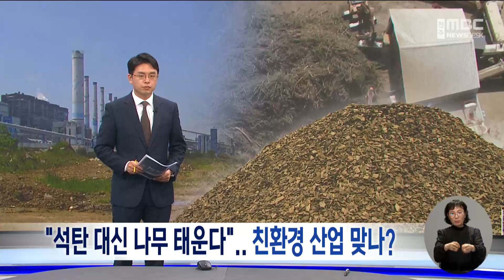"석탄 대신 나무 태운다".. 친환경 산업 맞나? | 전주MBC 230419 방송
◀ 앵커 ▶
앞서 보신 것과 같이 목재 펠릿 업체가 곳곳에 우후죽순 들어서면서 논란이 커지고 있는데요,

기업들이 관심을 갖은 이유가 있습니다.

폐자원을 활용하는 재생에너지로 분류되면 정부와 지자체 지원과 편의가 제공되기 때문인데요.

속을 들여다보면 쓸만한 원목을 상당량 사용하고 있어, 과연 친환경 산업 맞냐는 의문도 이어집니다.

계속해서 전재웅 기자입니다.

◀ 리포트 ▶
기후변화에 대한 위기가 고조되면서 친환경 에너지에 관심이 커지던 2018년,

남원시는 지구환경을 보호하고 지역 산업 활성화도 꾀할 수 있다며 펠릿 업체와 투자 협약을 맺고 입주를 지원했습니다.

2021년 공장 준공 이후 투자 인센티브로 30억 원을 지급하기도 했고, 앞으로 예정된 투자에 따라 4억 원을 더 지원할 전망입니다.

[남원시청 관계자]
"투자금하고 고용하고 산정식이 있어서 그 비율대로 해서 선정이 돼요.. 작년에 투자액 대비해서 30억 원 지원했고요."

이처럼 정부와 지자체는 목재 펠릿 산업을 장려해 왔습니다.

일정 규모 이상 전기를 생산하는 발전소는 재생에너지를 의무적으로 사용하도록 해 미이용 바이오매스로 만든 목재 펠릿이 각광을 받은 겁니다.

하지만 나무 잔가지나 부산물 같은 미이용 바이오매스만을 쓰는 것이 아니었습니다.

남원 업체 역시 일정량 원목을 사용한다는 사실을 숨기지 않습니다.

[남원 펠릿 공장 관계자 (지난 3월)]
"(원목, 저런 것도 쓰는 거예요?) 조금, 한 20% 정도. 왜냐하면 펠릿이 안 만들어지니까."

2021년 산림청 보고서에 따르면 국내에서 목재 펠릿 생산에 투입되는 원목은 무려 41%에 달합니다.

가구나 건축에 쓰여야 할 소중한 자원이 땔감으로 쓰이는 격이어서 오히려 산림을 훼손하는 '환경 파괴 산업' 아니냐는 지적도 있습니다.

[김근하 / 기후솔루션 연구원]
"바이오매스 같은 경우는 나무라는 자원을 베서 태우는 것이기 때문에 사실 그 과정에서 탄소 배출과 산림 훼손이 나타날 수밖에 없습니다. 그래서 사실상 신재생 에너지원으로서의 정확성이 많이 떨어진다고 볼 수 있습니다."

대형 발전소의 펠릿 수요가 급증하면서 목재 펠릿 사용량은 꾸준히 중가하고 있어 그만큼 삼림 훼손에 대한 우려도 커지는 것이 현실입니다.

화석연료 사용을 줄인다며 나무를 땔감으로 사용하고 주민들은 분진 피해에 허덕이는 이상한 상황,

과연 친환경 에너지, 재생에너지로 분류하는 것이 맞는지 재검토가 시급해 보입니다.